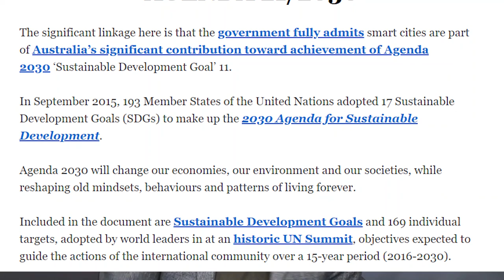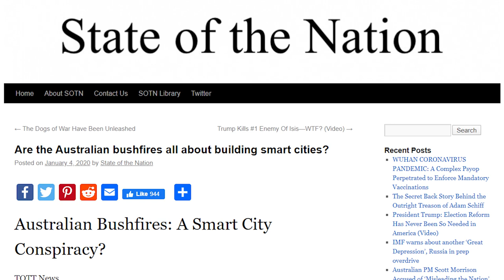Australian Bushfires: A Globalist Plot? | Report From Tiger Mountain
In this follow up episode Richard outlines a possible connection between a plan to build "Smart Cities" and a high speed rail system along the same path that the Australian bush fires are burning.

Check out this article for more information...